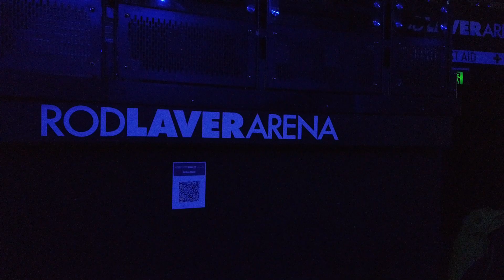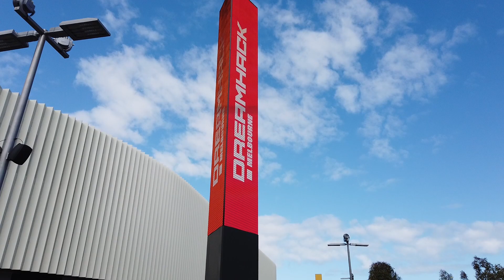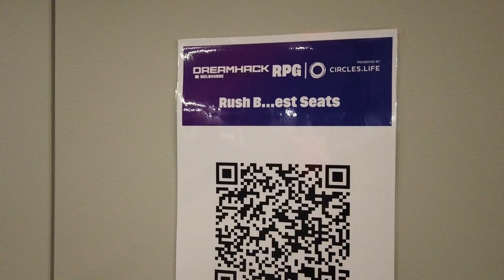We went to Melbourne Dreamhack 2022